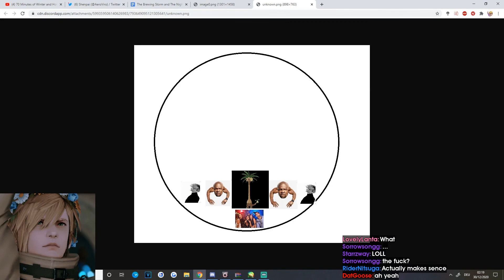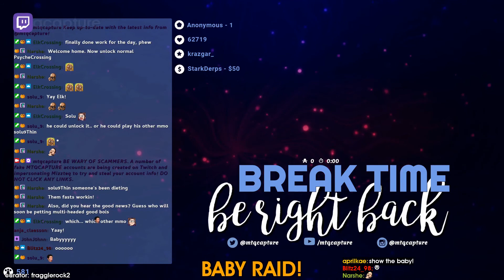Daily Final Fantasy Xiv Online Plays: THAT TIME I CRASHED THE ART PARTY.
- every morning at 5AM-8AM PST, posts new timestamped highlights of previous day:
 - attributes/reports

Timestamps:

[00:00] Final Fantasy Xiv Online Highlight #1: "E10S Shadow Warrior Sacrifice Mith for the greater good strat" streamed by mtlxspider clipped by mtlxspider
[00:30] Final Fantasy Xiv Online Highlight #2: "ekho paialthe was posthumously awarded the order of the sultana" streamed by jbradfield clipped by jbradfield
[00:59] Final Fantasy Xiv Online Highlight #3: "no tank lb needed" streamed by ffxivmomo clipped by biolyeon
[01:25] Final Fantasy Xiv Online Highlight #4:  streamed by stal clipped by gloomshot v2.2
[01:58] Final Fantasy Xiv Online Highlight #5:  streamed by mrhappy1227 clipped by gloomshot v2.2
[02:38] Final Fantasy Xiv Online Highlight #6:  streamed by ferro clipped by gloomshot v2.2
[03:09] Final Fantasy Xiv Online Highlight #7:  streamed by shenpai clipped by oddcraigx
[03:26] Final Fantasy Xiv Online Highlight #8:  streamed by shenpai clipped by gloomshot v2.2
[04:00] Final Fantasy Xiv Online Highlight #9: "brambles 1" streamed by ffxivmomo clipped by tojju
[04:26] Final Fantasy Xiv Online Highlight #10:  streamed by woops clipped by exdual
[04:59] Final Fantasy Xiv Online Highlight #11: "That time I crashed the art party." streamed by shenpai clipped by valliac
[05:58] Final Fantasy Xiv Online Highlight #12: "Soft dad coming in hot" streamed by xenosysvex clipped by yepboat
[06:28] Final Fantasy Xiv Online Highlight #13: "hehe" streamed by oryzamercury clipped by womble250
[06:41] Final Fantasy Xiv Online Highlight #14: "Solu Glamour Review" streamed by kaiyokostar clipped by xaerus
[07:19] Final Fantasy Xiv Online Highlight #15: "keion asked" streamed by keiyawn clipped by nutking
[07:44] Final Fantasy Xiv Online Highlight #16: "wat" streamed by xenosysvex clipped by henji_airou
[07:59] Final Fantasy Xiv Online Highlight #17: "We lost her asdfasdfafd" streamed by momo clipped by arakatk
[08:21] Final Fantasy Xiv Online Highlight #18: "Local man forgets edge exists." streamed by behosu clipped by s0methingfishy
[08:34] Final Fantasy Xiv Online Highlight #19: "BABY RAID!" streamed by mtqcapture clipped by fragglerock2
[09:13] Final Fantasy Xiv Online Highlight #20: "Mean Palooka yells at innocent Sam" streamed by pal0oka clipped by samwatson
[09:43] Final Fantasy Xiv Online Highlight #21: "Optimal orbs" streamed by hi_im_fox clipped by evaansan
[09:54] Final Fantasy Xiv Online Highlight #22: "Yes" streamed by zhephzaeora clipped by ekohhs
[10:07] Final Fantasy Xiv Online Highlight #23: "away from group, do i go here??" streamed by gekko_piper clipped by violetkitsunee
[10:36] Final Fantasy Xiv Online Highlight #24: "zen pops her top" streamed by zentreya clipped by waynekline
[11:06] Final Fantasy Xiv Online Highlight #25: "pls" streamed by shinowashere clipped by angeldono
[11:47] Final Fantasy Xiv Online Highlight #26: "peepoWTF" streamed by kingjeffo clipped by mtgulg

=== CLIP SUBMISSION ===

=== ABOUT GLOOMSHOT: FINAL FANTASY XIV ONLINE AND THIS CHANNEL ===

Hi, I'm Joseph and this is Gloomshot: Final Fantasy Xiv Online, a highly advanced curation bot that compiles the best moments of the best Final Fantasy Xiv Online streams.

Every day, Gloomshot: Final Fantasy Xiv Online automatically:
- And compiles these highlight vids into short playlists for maximum Final Fantasy Xiv Online viewing pleasure!

NOTE: If you are a Final Fantasy Xiv Online content creator and don't want your videos to be promoted on Gloomshot, just send me a message (email (joseph[at]gloomshot[dot]com) is preferred) and I'll edit the algorithm to never scan your stream.

=== FINAL FANTASY XIV ONLINE HIGHLIGHT CLIP SOURCES ===

Content creators are the lifeblood of the Final Fantasy Xiv Online community, so if this video introduced you to a stream you like, make sure to support them by viewing their channel and SUBSCRIBING so you can see the action live at the source.